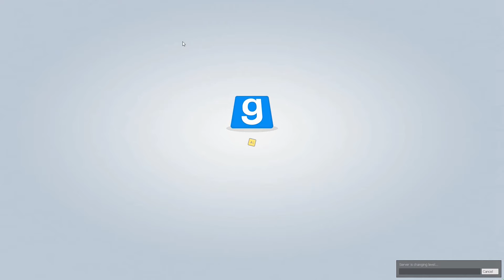PANIK vor Lars! :O (S2/Folge 14) - Trouble in Terrorist Town (Garry’s Mod) | 3T-Crew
RESERVIERUNG FÜR DIE 3. TTT-STAFFEL

PART-INFO:
„PANIK vor Lars! :O – Let’s Play Trouble in Terrorist Town (Garry’s Mod) Together [Ger/60FPS/HD+] | Zckrfrk“
2. Staffel, 14. Folge
Map: ttt_casino_b2

ENDCARD-INFO:
Gemacht mit:
skate's Thumbnail Tool
Gimp 2
Microsoft PowerPoint 2013
DAUMEN:
Intro- & Outro-Effekte: MAGIX Video deluxe 2015 Plus

„Trouble in Terrorist Town (kurz: TTT) ist ein Spielmodus in dem Game "Garry’s Mod“ und macht einen RIESENSPASS! :DD Es gibt drei Gruppen von Terroristen: Die Innocents (auch „die Grünen“ oder „Innos“ genannt), die Detectives (auch „die Blauen“ oder „Detes“ genannt) und die Traitors (auch „die Roten“ oder „T’s“ genannt). Die Innocents sind die Unschuldigen und müssen durch verschiedene Vorgehensweisen versuchen, herauszufinden, wer Traitor ist und diese töten. Die Detectives haben einen Shop zur Verfügung, in dem sie Waffen oder besondere Werkzeuge kaufen können. Sie müssen ebenfalls die Traitor töten. Die Traitor sind die „Bösen“ und müssen alle Innocents und alle Detectives umbringen, um zu gewinnen. Auch sie haben einen Shop, der jedoch besonders aus speziellen „Traitor-Waffen“ besteht. Ein lustiger Spielmodus, bei dem es wichtig ist, dass man durchgehend kommuniziert und sich nicht durchschauen lässt!“

Thumbnail:
gemacht mit:
skate's Thumbnail Tool
Gimp 2
Microsoft PowerPoint 2013
Paint.net

Euer Zckrfrk

TTT:2.90.das.ist.keine.Ratirot.Zahl-TTT